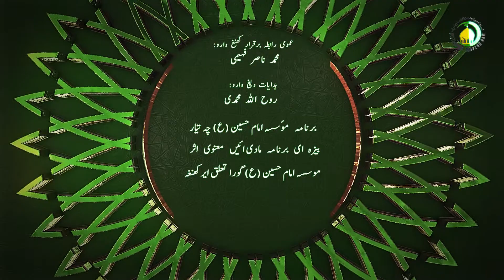167. دونہی افراد غذا ورغہ حکم - استاد: سجاد علی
دونہی افراد غذا ورغہ حکم